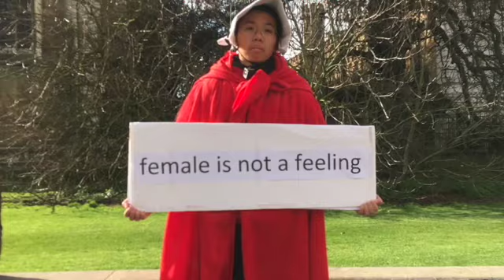Worthy of respect no audio SD 480p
This is the version of this video without audio (for people in jurisdictions with copyright restrictions)

The soundtrack is "Respect" by Aretha Franklin - if you can listen to it some other way then you will get the full experience!